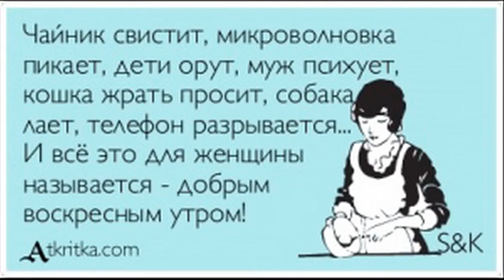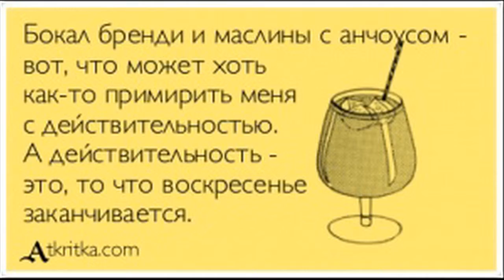Мудрые цитаты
Мудрые цитаты публикуются на сайте Atkritka.com. Они оформлены в маленькие открытки с рисунком.